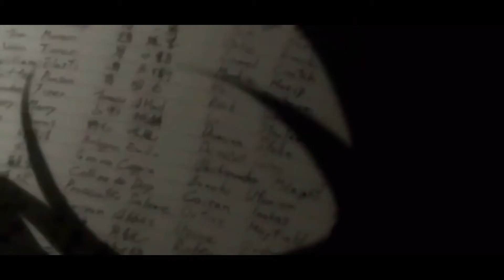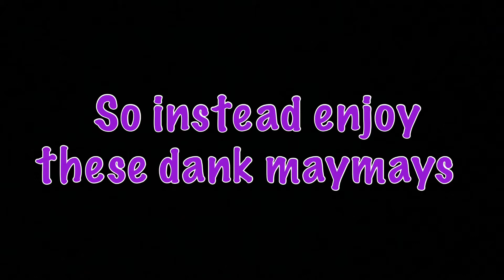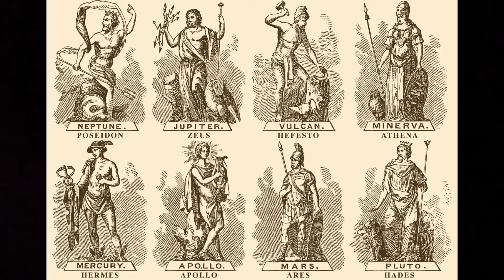Top 5 BEST Anime to watch on Halloween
This is a reupload from 10/31, last one got taken down for cøpÿrįght issues.

Giving my take on what I think are the best 5 anime to watch on Halloween (not in any particular order)!

To connect further, talk anime, or anything else check out my Discord server for all things anime